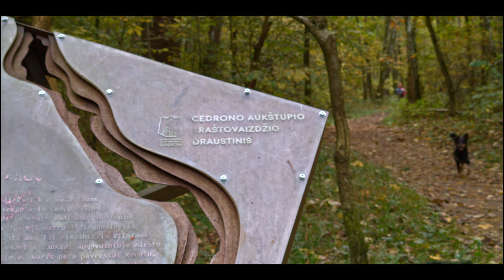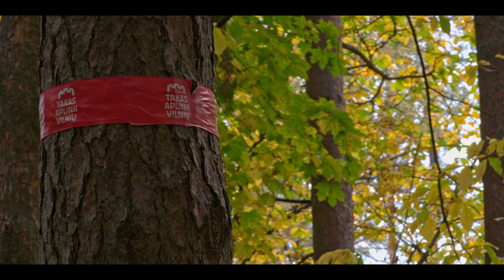Colours of Fall in Šeškinė Esker | RAW video #4 | MotionCam | Mi 11 Ultra | Šeškinės Ozas 2022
As we moved here 5 years ago, it was such an amazement after that one autumn sunday morning we decided to walk around and explore this incredible oasis of nature by the Cedron River Upper Landscape Reserve in the middle of the Vilnius city. Each year I wanted to capture those colourfull and crumble moments of fall in this forest, just this could not come around as entire piece of video. But having now incredible piece of small tech in the pocket the time has come for a tribute. Recorded in Cinema dng RAW video format - having maximum of data possible to edit from a small phone's sensor.

Gear used: Xiaomi Mi 11 Ultra / Xiaomi Mi 10 Pro 5G
K&F concept ND filter 37mm / DJI Osmo 3 / small cheap tripod
App used to capture : MotionCam Pro
Recorded in cinema dng RAW file format. Few scenes at the end are recorded with mcpro24fps app.
Edited using Davinci BlackMagic Resolve Studio v18
Location: Šeškine Esker, Vilnius, Lithuania.